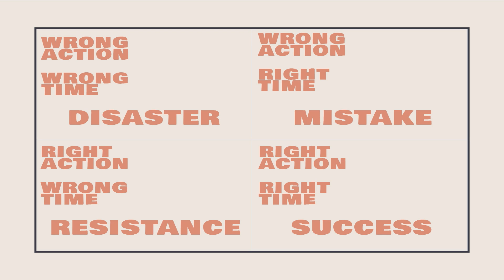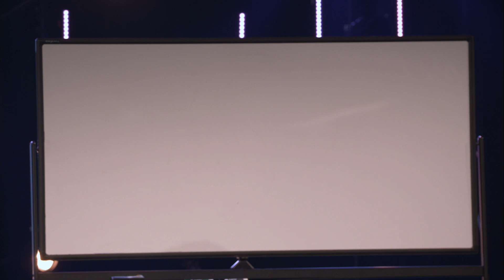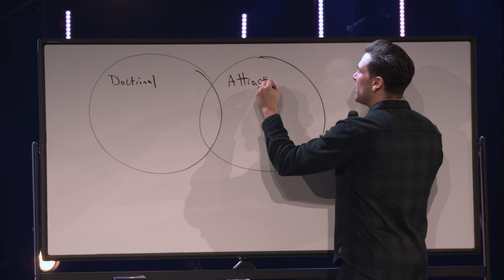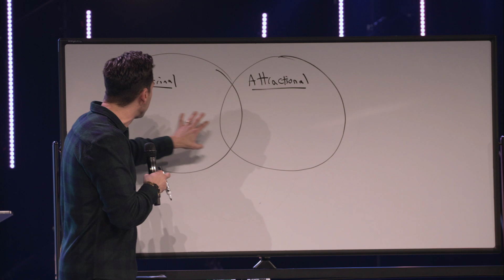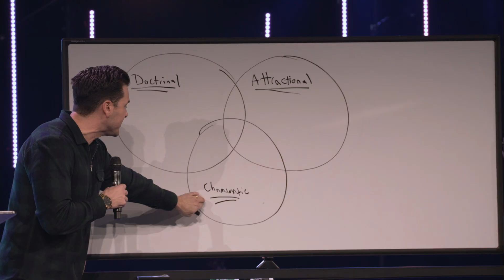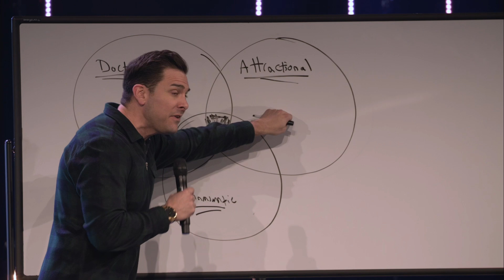Recognizing Opportunity | Open Doors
“Champion” licensed via Music Vine: RUCH2NNYU0W96VU7
“Sail Away” licensed via Music Vine: PCUUL0HT4JRZKPBC